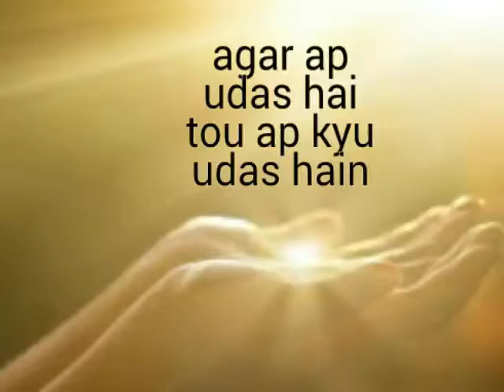How to make peaceful mind | peace of mind | Dimagi sukoon kaise hasil kare #42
Peace is on your inner side, do not find it out.